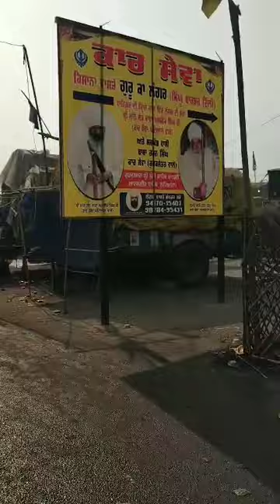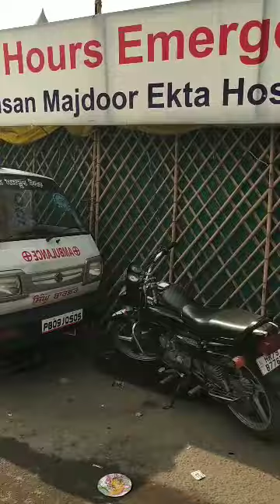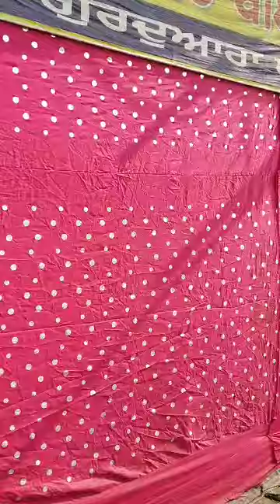ਸਿੰਘੂ ਬਾਡਰ ਤੇ ਕਿਸਾਨਾਂ ਦਾ ਜੋਸ਼ ਬਰਕਰਾਰ, ਕਾਨੂੰਨ ਰੱਦ ਹੋਣ ਤੇ ਕਿਸਾਨਾਂ ਵਿੱਚ ਖੁਸ਼ੀ ਦੀ ਲਹਿਰ ਬਾਕੀ ਮੰਗਾ ਮਨਾਉਣਗੇ